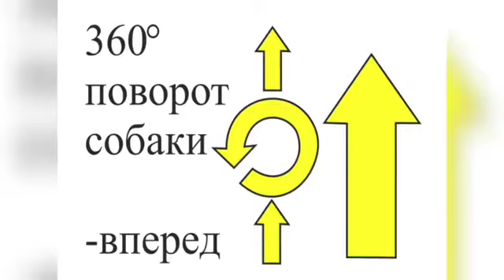Ралли обидиенс в Украине: 360 выполнение собаки в движении ( круть)